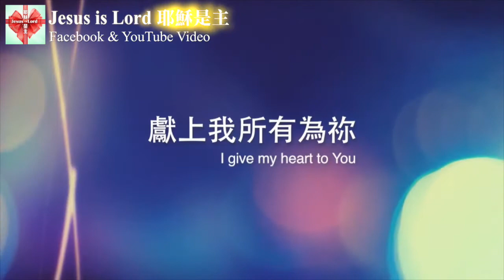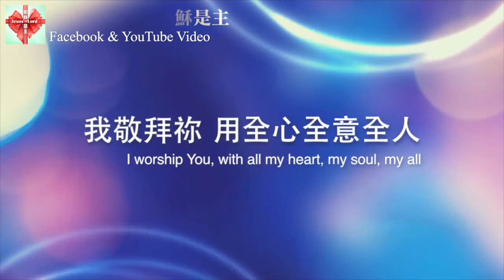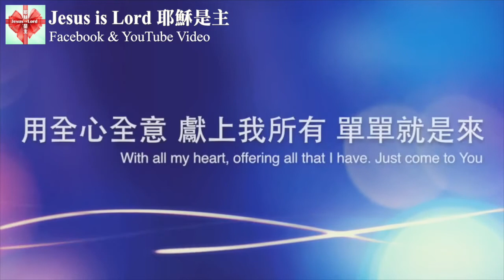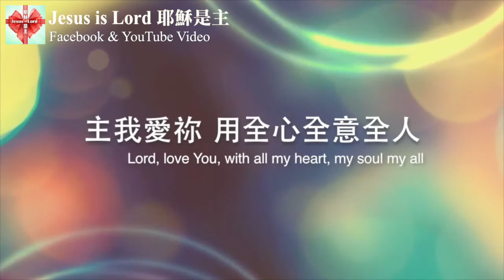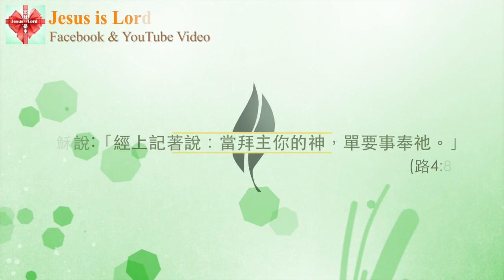國語詩歌【單單敬拜 Simply Worship】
耶穌說:「經上記著說：當拜主你的神，單要事奉祂。」(路4:8)

詞曲：葉邵家菁

獻上我的心為祢 獻上我所有為祢
只願討祢喜悦 明白祢旨意 哦主
只願討祢喜悦 明白祢旨意

❶ 我敬拜祢 用全心全意全人
　我敬拜祢 超越所有的一切
　我敬拜祢 因祢是我的唯一
　用全心全意 獻上我所有
　單單就是來 愛祢

❷我渴慕祢　❸哈利路亞　❹主我愛祢